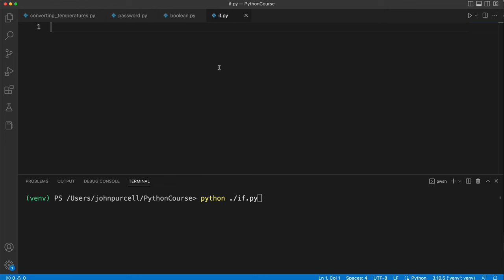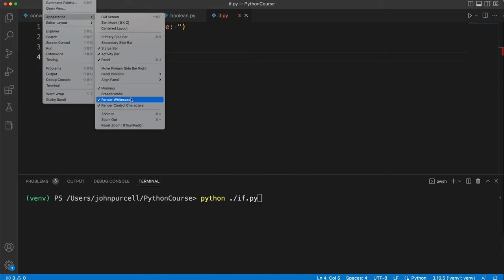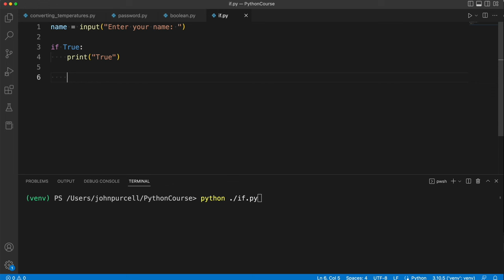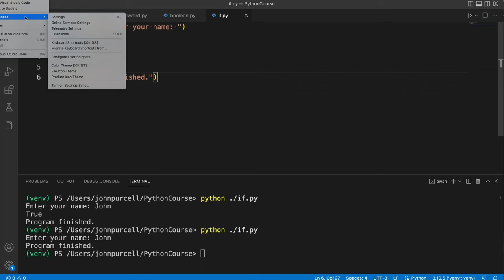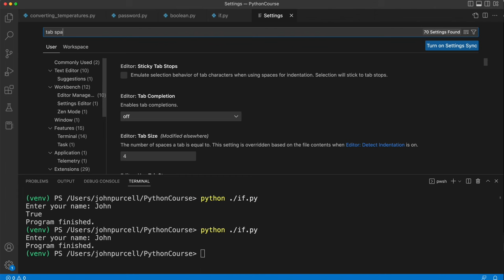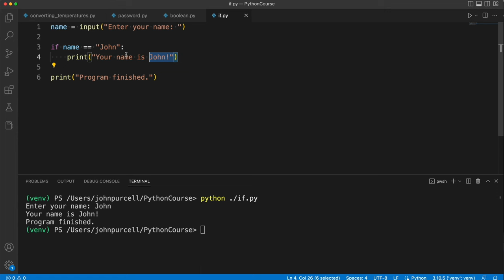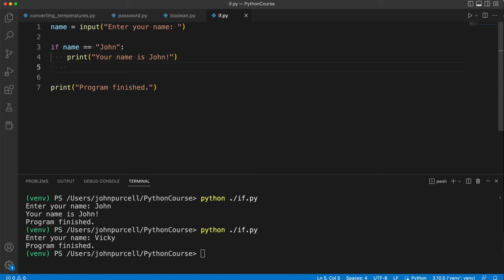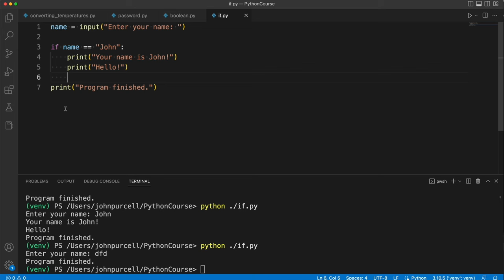Python for Complete Beginners: 0203 The If Statement